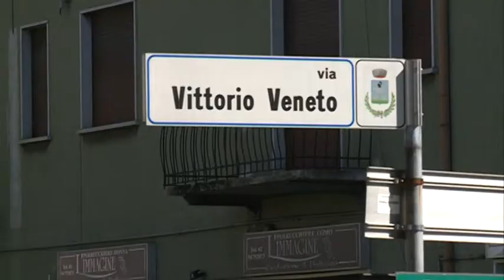Etg - La cronaca di oggi, 14 giugno 2014